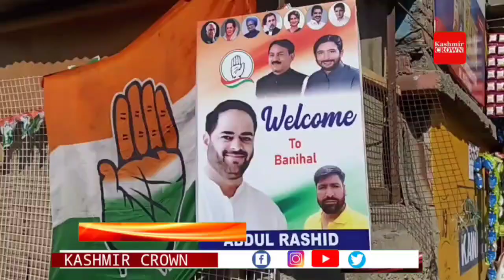Grand Reception by Congress workers at Banihal to Newly appointed AICC General Secretary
Grand Reception by Congress workers at Banihal to Newly appointed AICC General Secretary Incharge Jammu and Kashmir Pradesh Congress Committee  Bharat Sinha Solanki, Newly appointed AICC General Secretary Incharge Jharkhand and West Bengal  G A Mir and Mr Vikar Rasool Wani Jammu and Kashmir PCC President.
Report by Malik Mudasir...